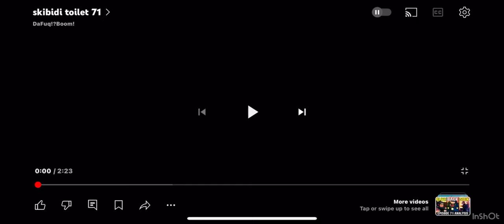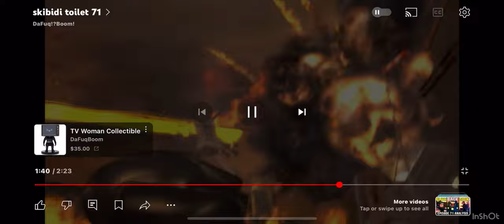Skibidi toilet 71 Reaction (it look a little bit scary)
This Video Is A Gameplay.
Edits By Fotor.
Edits by InShot.

Not All Music Is Mine It is reserved For Jeff Kale And Other Creators I Do Not Own A License

Quality Meaning: 2160p60 = 4K 60 FPS Ultra HD, 1440p60 = 2K 60 FPS Quad HD, 1080p60 = 60 FPS Full HD

Chapters:
00:00 Hi
00:05 Reaction
02:22 Bye;)

Keyboard I Use:

Links:
--Roblox--